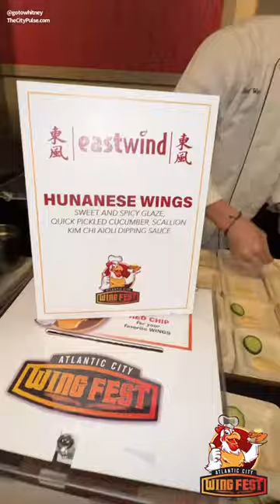Atlantic City Wing Fest Golden Nugget 2023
ohheyyy hubby and I had a great time at the sold out Atlantic City Wing Fest today at Golden Nugget!!

Can’t wait to find out all of the winners🙌🏻.

Participants include:
Golden Nugget (Michael Patrick’s Brasserie and Bill’s Bar & Burger)
Tennessee Avenue Beer Hall { @tennavebeerhall }
Cuzzie’s Pizzeria Kitchen { @cuzziespizzeriakitchen }
Essl’s Dugout { @esslsdugoutnj }
Villain & Saint at Ocean Casino Resort { @theoceanac }
Wingcraft Kitchen & Beer Bar { @wingcraftac }
MotleyQue NJ { @motleyquenj }
PC Event Services at Showboat Atlantic City { @pceventservicesnj }
Careme’s from the Academy of Culinary Arts { @atlanticcape }
Slice Pizzeria at Caesars Atlantic City { @caesarsac }
The Deauville Inn { @deauvilleinn }
Yesterdays Creekside Tavern { @yesterdayscreeksidetavern }
Hooters { @hootersatlanticcity }
EastWind Noodle at Resorts Casino Hotel { @resortscasino }
TacocaT Margate { @tacocatmargate }
Romanelli’s Garden Cafe { @romanellis_cafe }
Holy City Publick House from Gloucester City! { @holycitypublickhouse }

Live music by Anthony Krizan Band { @anthonykrizan } , formerly of the Spin Doctors.